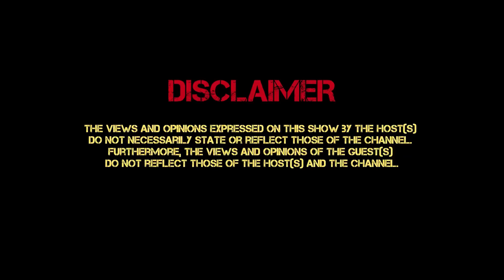STORMY JET LIFE (PT 37) PAYSEEN, SIVMAROON, ASAKE, ARNELL ARMON, LELA KHOSANI, JARGO KUSH, TWINS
SOUTH AFRICANS IN SOUTH AFRICA, NIGERIANS IN SOUTH AFRICA, LOADSHEDDING, RELATIONSHIP, CLUB LIFE